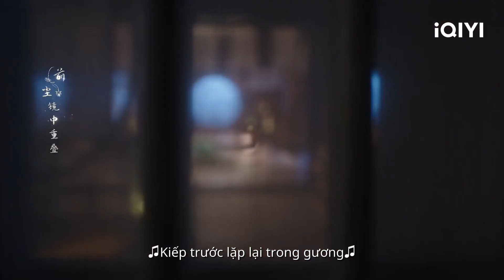Cúc Tịnh Y hô hấp nhân tạo cho Quách Tuấn Thần | Hoa Nhung | iQIYI Vietnam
Diễn viên chính: Cúc Tịnh Y, Fiction, Lưu Đông Thấm
Miêu tả: "Hoa Dung" do Hồ Ý Quyên, Trần Quốc Hoa làm đạo diễn và có sự tham gia của Cúc Tịnh Y, Quách Tuấn Thần, Lưu Đông Thấm, Mã Nguyệt, Lục Đình Ngọc. Bộ phim được chuyển thể từ tiểu thuyết nổi tiếng "Ngộ Trường Sinh" của Lâm Gia Thành, kể về chuyện tình ngược luyến giữa phượng hoàng chuyển thế và thần thái dương, từ yêu nhau hận nhau đến thành toàn cho nhau. Tình yêu khiến người ta điên cuồng, cầu không được, bỏ không xong. Vì yêu sinh ra hận, vì hận sinh ra sợ hãi, nàng đã đánh cược tất cả, tái sinh niết bàn. Bộ phim sẽ được phát sóng trực tuyến trên iQiyi Quốc tế.

Xem Thêm nhiều phim hay khác:
✨Phim Cổ Trang: